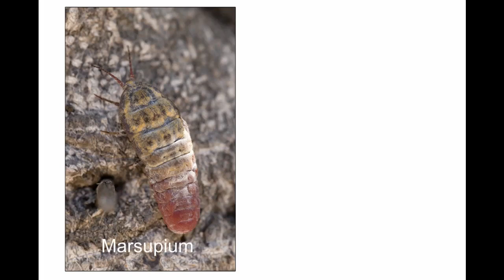Bird of Paradise Flies & Giant Mealybugs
Bird of paradise flies and giant mealybugs are male and female of the same insect!. It's hard to believe but this video proves it! These insects exhibit what is known as extreme sexual dimorphism.

BUY MY BOOKS:
"Garden Pests, Diseases & Good Bugs"

Created June 23, 2017.